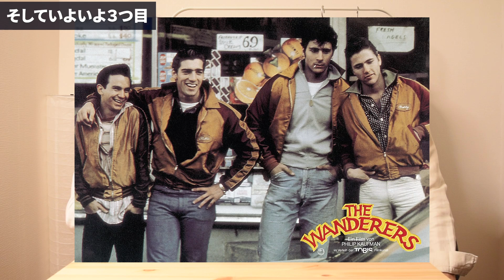古着・アメカジ好きならハマる？！アメリカ名作映画をご紹介してみた！コーデにもお役立ちするのでおすすめです。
衝撃の後編はこちら

挨拶うるさくてすみません・・・

映画はかなり初心者ですが、少し変わったチョイス方法で映画を観てるので掘り出し物の名作を共有します。

自粛期間・梅雨突入ということですし、是非アマゾンプライムやネットフリックスで観てください。おすすめ映画めじろ押しです

ザ・有名どころは避けましたが、アメカジ好きのお兄さん達はご存知かもしれませんね。